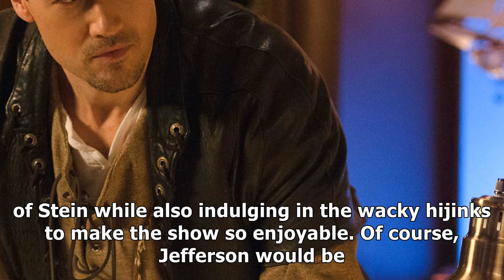Legends of tomorrow season 3, episode 9 recap love, grief and vikings